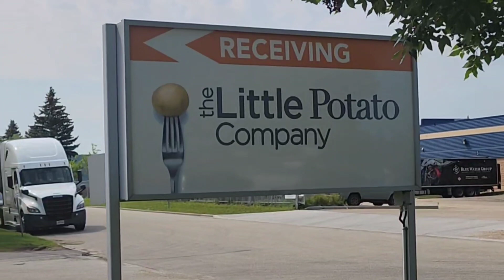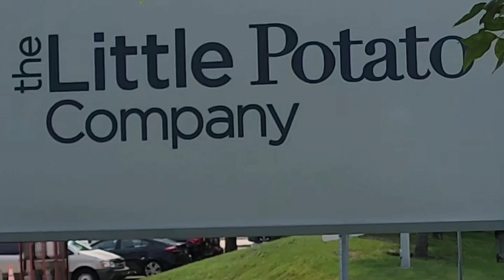The Little Potato Company /Visiting a Friend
It was one of the best times, a surprise visit to my friend at her work. Me and my whole family from Montreal to Edmonton Alberta.

🙌God Bless